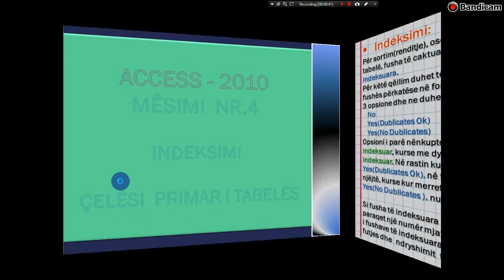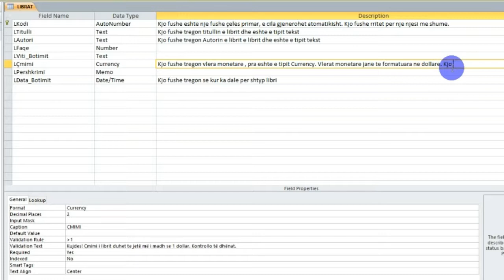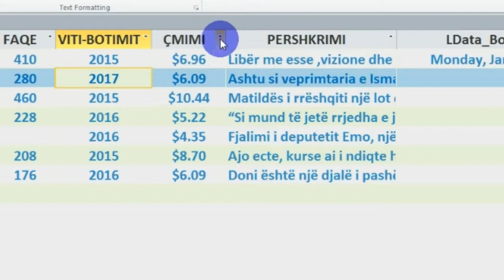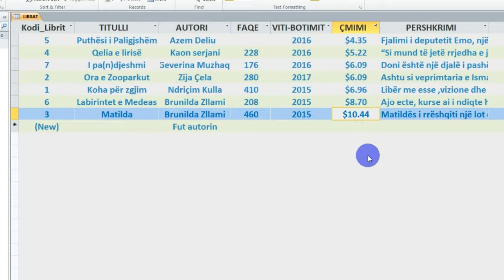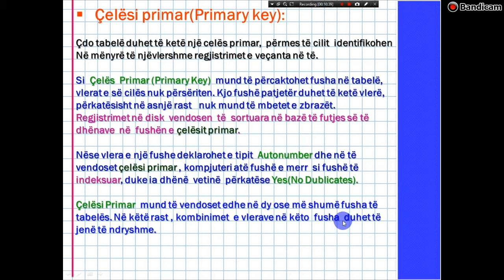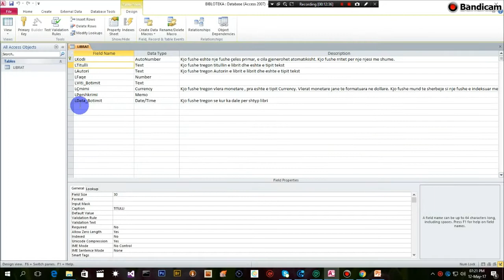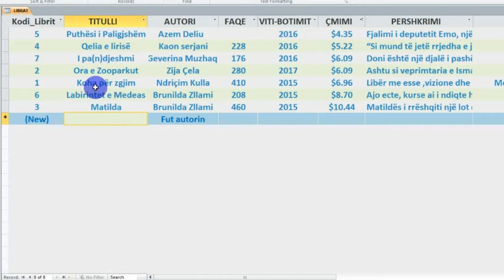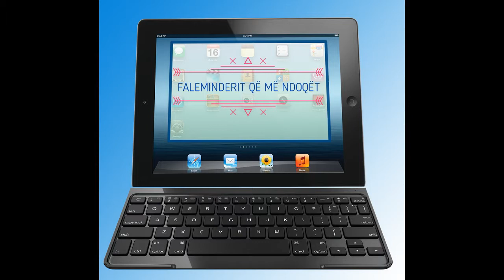MESIMI 4 - INDEKSIMI, ÇELËSI PRIMAR (ang.: PRIMARY KEY).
Mësim që trajton konceptin e indeksimit(fusha indeks) në një databazë. Përcaktimi i një fushe si fushë Indeks(nëpërmjet vetisë Indexed).
Koncepti i çelësit primar(Primary Key), përcaktimi i një fushe si të tillë. Roli dhe rëndësia e çelësit primar.

ang.: Lesson that addresses the indexing concept (index field) in a database. Define a field as the Index field (through Indexed property).
Primary key concept, defining a field as such. The role and importance of the primary key.